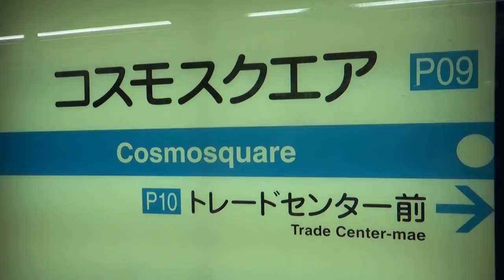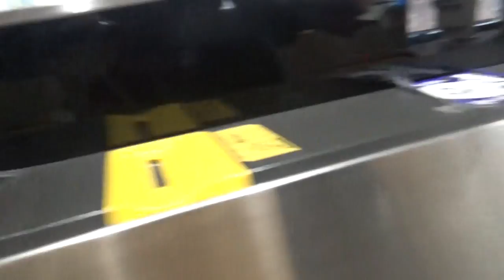大阪メトロ南港ポートタウン線（ニュートラム）コスモスクエア⇨中ふ頭 ちょつと怖い無人自動運転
大阪南港・咲洲に造られた住宅団地南港ポートタウンやフェリーターミナルへの交通手段として1981年に住之江公園駅 - 中ふ頭駅間が開業した。神戸新交通ポートアイランド線（ポートライナー）に次ぐ日本で2番目の本格的なAGTの路線で、公営交通（地方公営企業である交通局）のAGT路線としては初であり、2008年に東京都交通局の日暮里・舎人ライナーが開業するまでは公営交通による唯一のAGT路線であった。

当路線は地下鉄と同じくOsaka Metroが直接運営しているAGT路線である。運賃体系も地下鉄路線と一体化されており、両端駅はOsaka Metroの地下鉄路線と改札内で乗り換えすることができる。